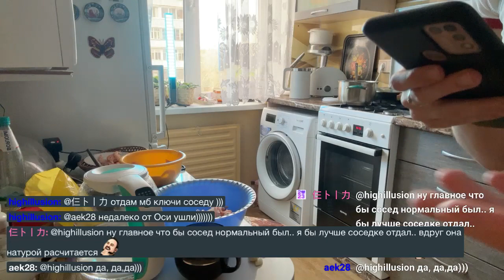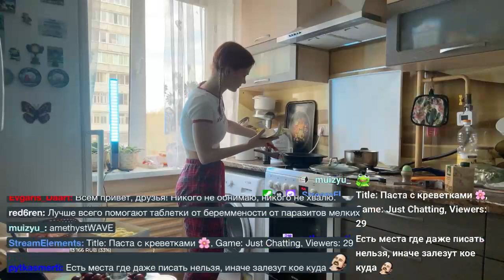tataesh 20240507 063322 Joined